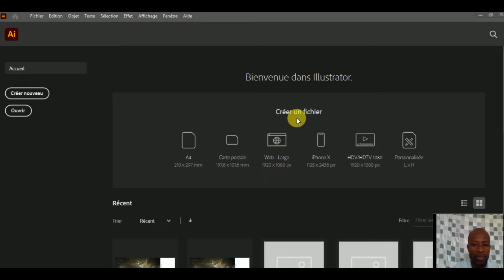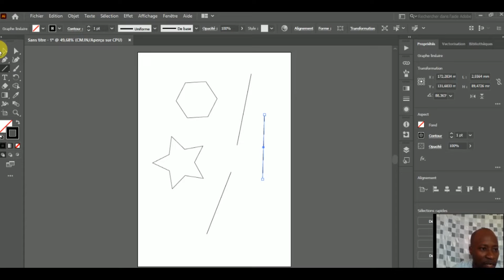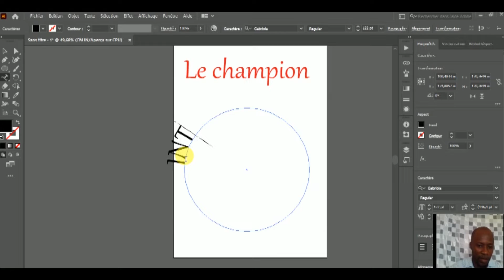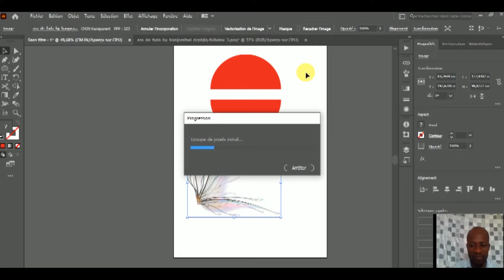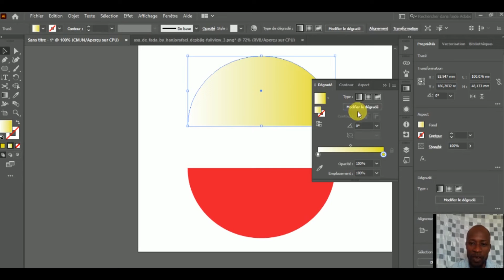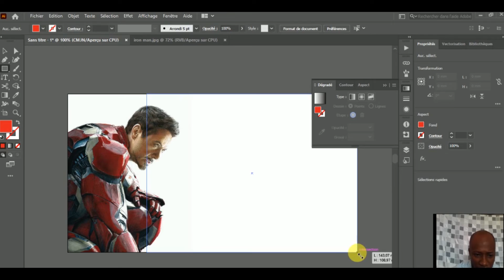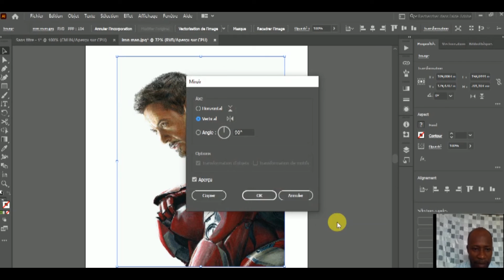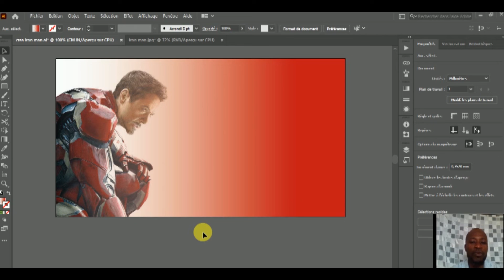Apprendre les bases Adobe illustrator CC 2020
Ce tutoriel vous montre les bases sur adobe illustrator.